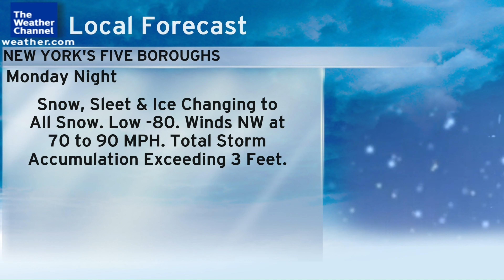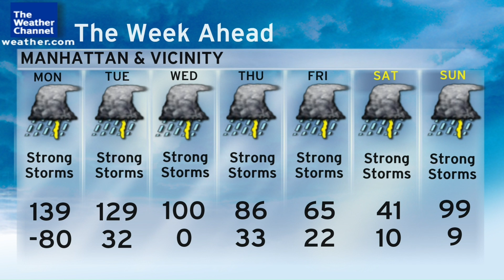Bossalicious - Jeanne Ricks (Local)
JeanneRicks411